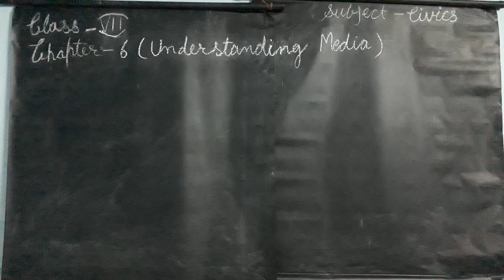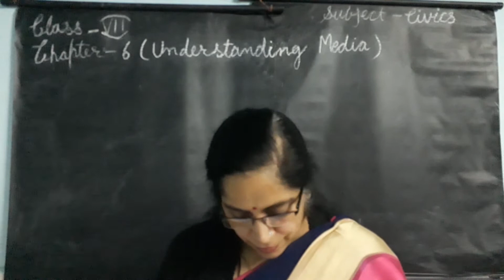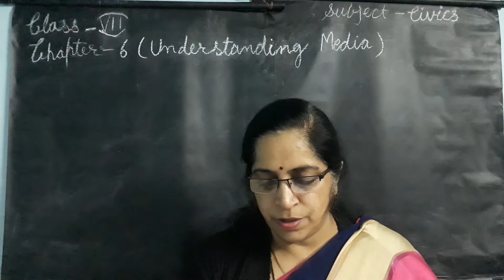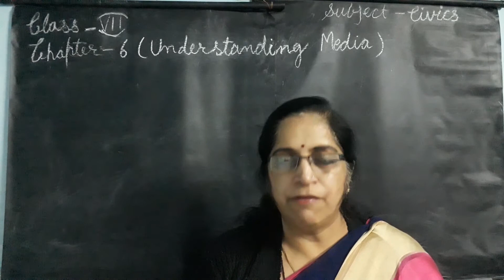class 7th civics ch video 60